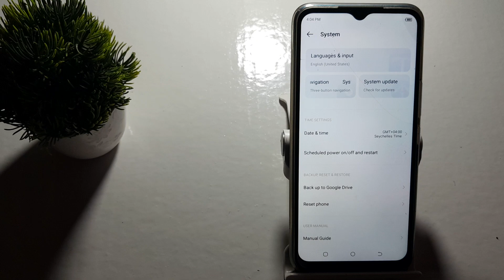how to set system navigation gesture navigation in techno Spark 8t